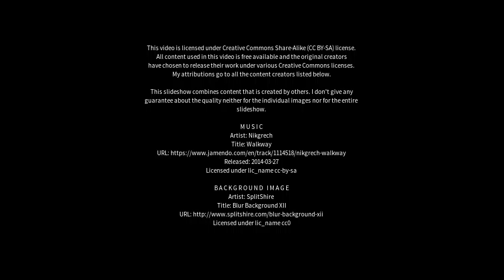Best places to visit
Best places to visit - Buritis (Brazil) Best places to visit - Slideshows from all over the world - City trips, nature pictures, etc.